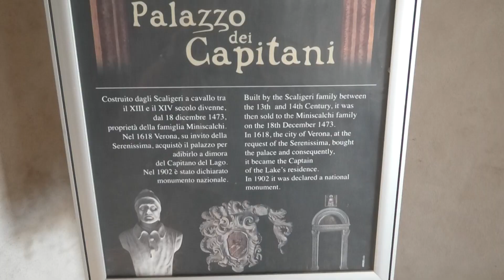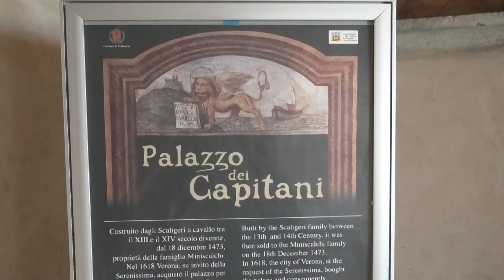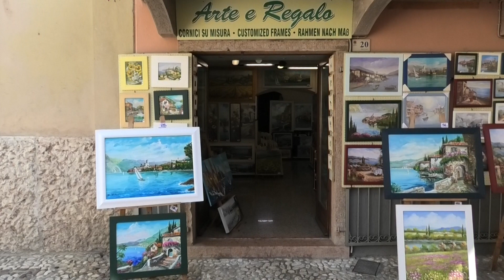Malcesine - Lago di Garda, Lake Garda, Gardasee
Malcesine (Verona) - La storia di Malcesine ruota attorno al Castello Scaligero (ottimamente conservato e sede dei musei di Scienze Naturali, Storia Locale, delle Galee Veneziane oltre alla sala dedicata al soggiorno di J.W. Goethe a Malcesine) e al Palazzo dei Capitani del Lago della Serenissima Repubblica di Venezia. Due edifici storici, ma ancora vivi e vitali, due contenitori culturali in cui si organizzano spettacoli teatrali, concerti di musica, mostre d’arte, e dove si celebrano oltre 300 matrimoni all’anno, prevalentemente di coppie inglesi conquistate dalla magia del luogo, della luce, dei colori.
Malcesine è Bandiera Arancione del Touring Club Italiano, marchio di qualità turistico-ambientale, ed il riconoscimento di un’offerta di eccellenza e di un’accoglienza di qualità, per la cui assegnazione e mantenimento il Touring prende in esame le seguenti aree: accoglienza, ricettività e servizi complementari, fattori di attrazione turistica, qualità ambientale, struttura e qualità della località.